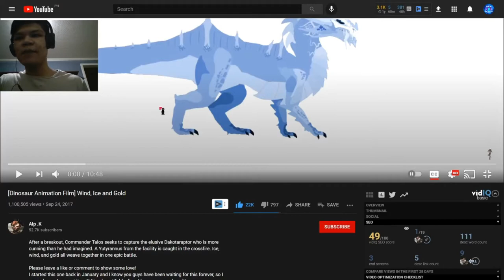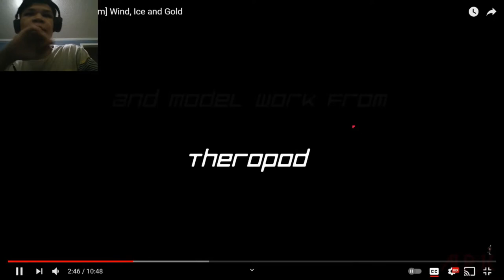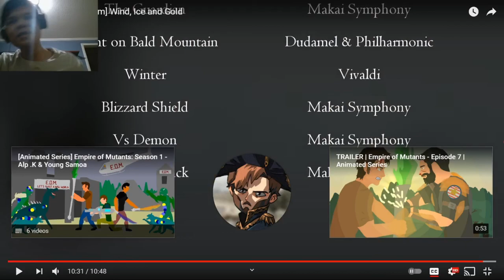[Dinosaur Animation Film] Wind, Ice and Gold | [REACTION]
This video was requested by "quetin" (he requested me on my discord server). Hope you enjoy, thank you for the request. If this video somewhat bothers you, lemme know down in the comments. I liked your video, it was amazing. Absolutely love it.

dinosaurs
alp .k
damreacts20

Reaction
Reacting
React
Stickman
Animation
Gaming
Pivot Animation